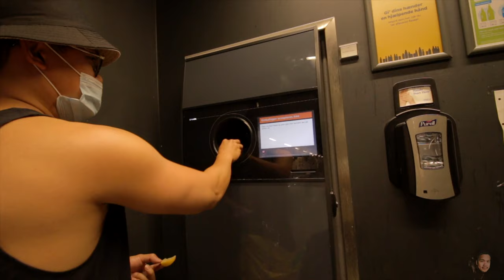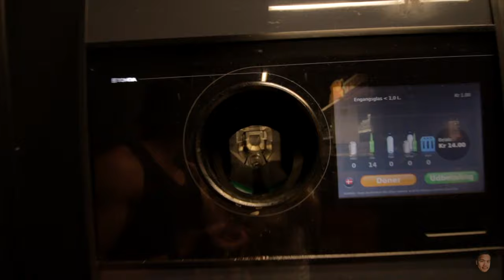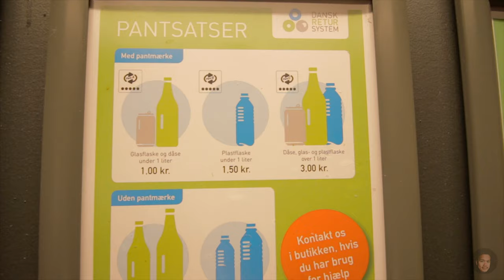DANISH, mask nyo? Hindi nila trip mag MASK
SOURCE

TWITTER - pero hindi ako nagttwit.